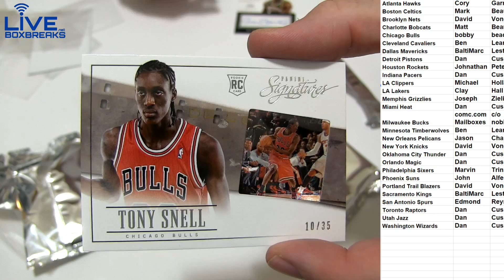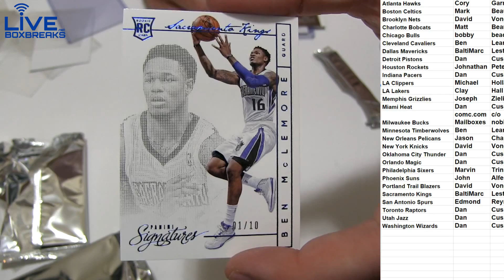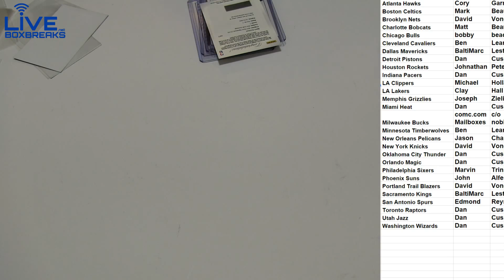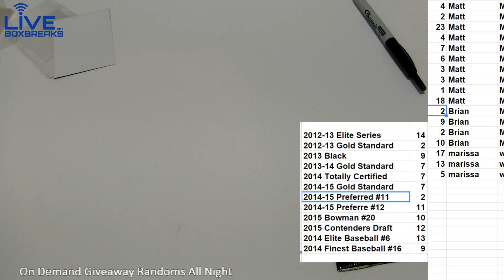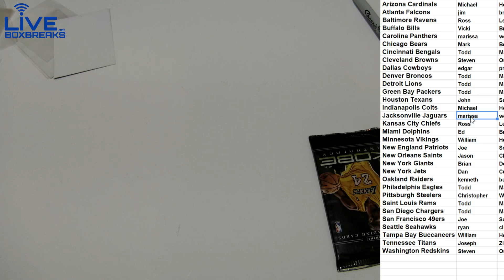2013 14 Panini Sigs LBB